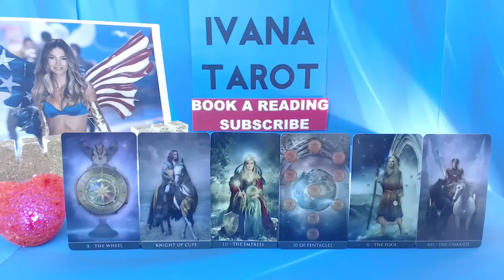Scorpio August 2016 - King of Your Heart - Monthly Love Tarot Reading